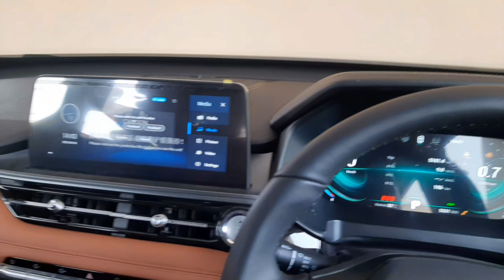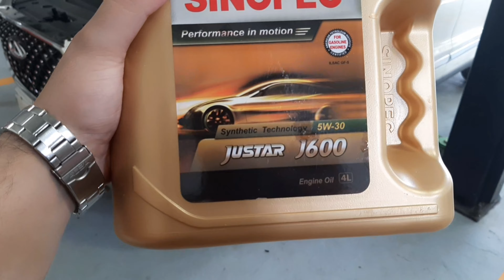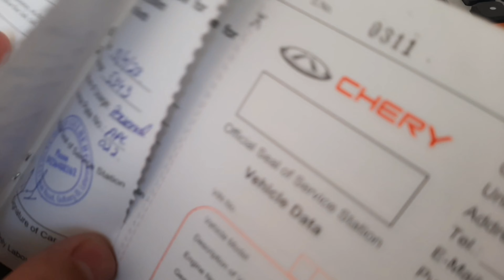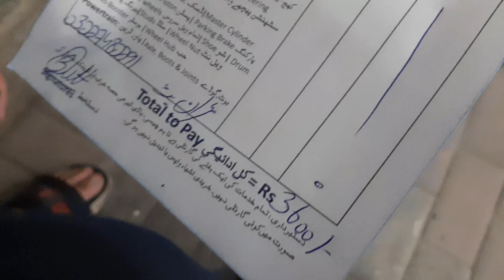Chery Tiggo 8 pro First Service & Alignment